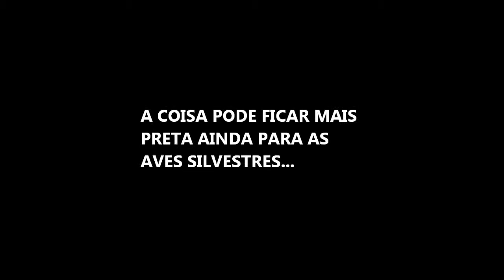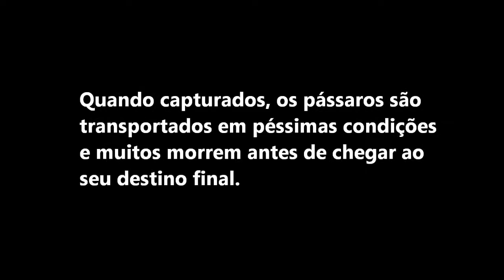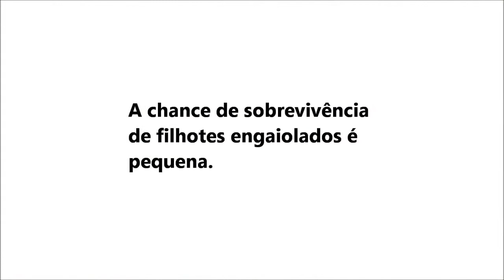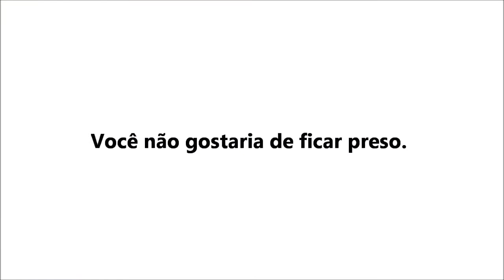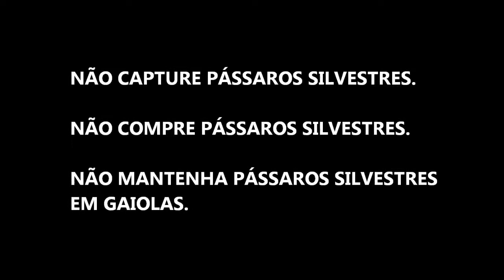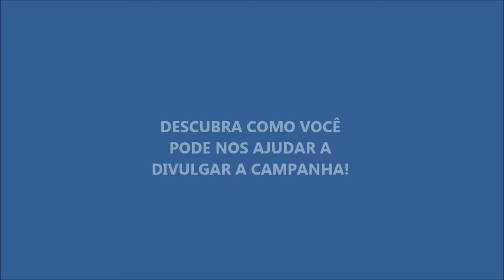Canto sem fronteira.wmv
Uma campanha em que cada um de nós pode fazer a diferença.
Permita que aves cantem em liberdade.
Divulgue o vídeo.
Divulgue a ideia do canto sem fronteira.
Juntos seremos o diferencial!